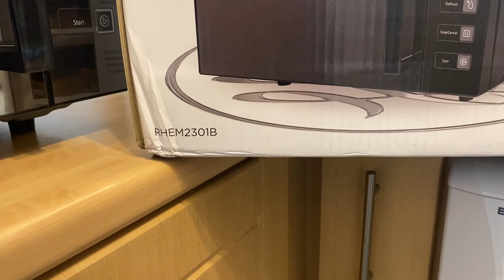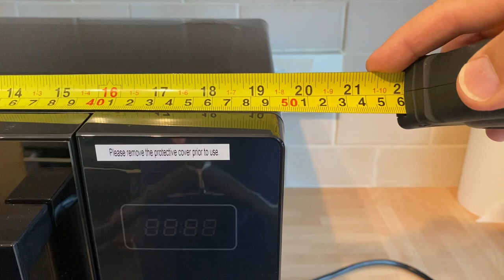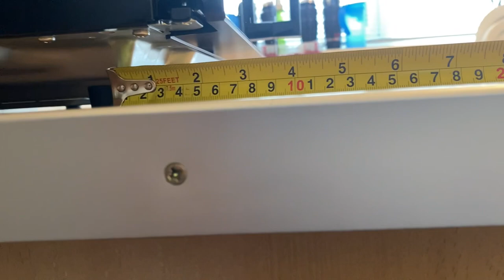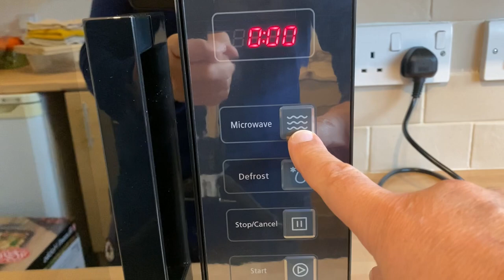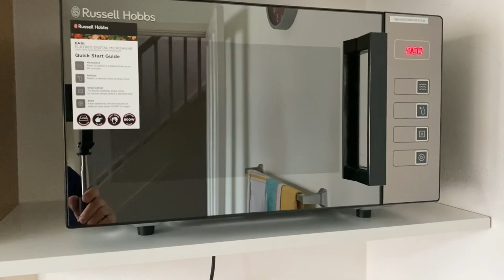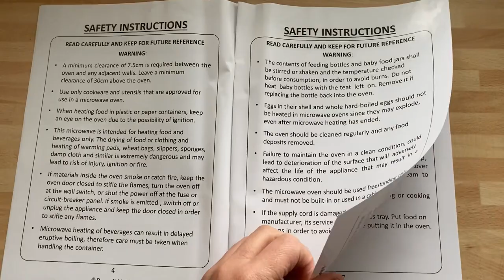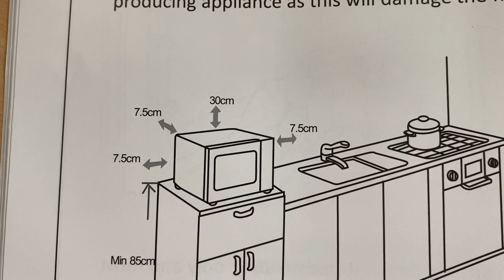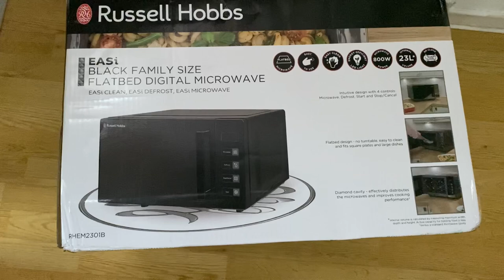Russell Hobbs Flatbed Microwave RHEM2301B Review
Comprehensive review Russel Hobbs Flatbed Microwave RHEM2301B